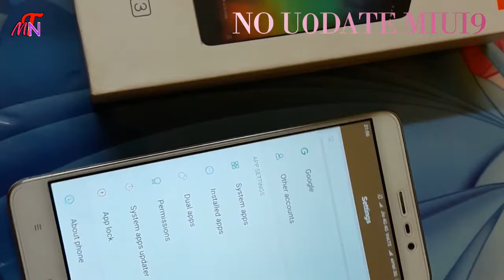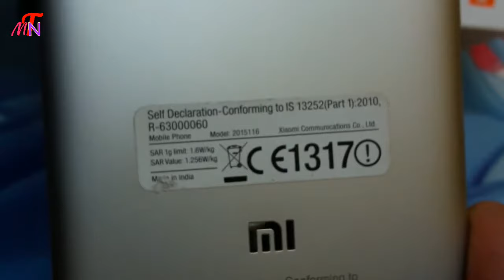REVIEW OF REDMI NOTE 3 AFTER 1 YEAR USE, TILL BEST IN BUDGET PHONES 2017